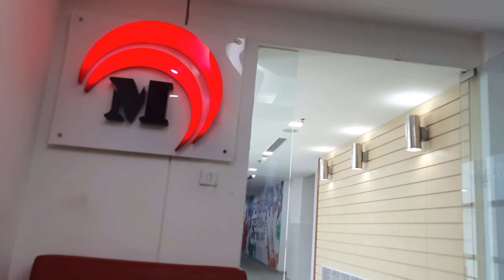MY JOB INTERVIEW VLOG | DELHI TO NOIDA | ITNI GARMI🥵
Hey Gyz,
My name is Amit and I live in Delhi
I am sharing my experience and Lifestyle with you. I'll also share regarding what happened in my life or lots of things so that it can entertain you.

Be Happy and Spread love❤
Thankyou